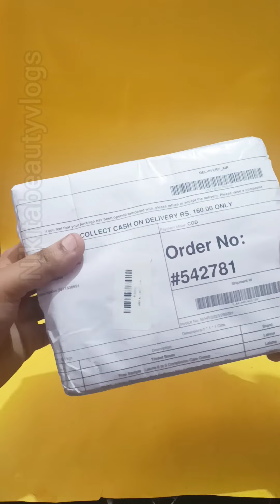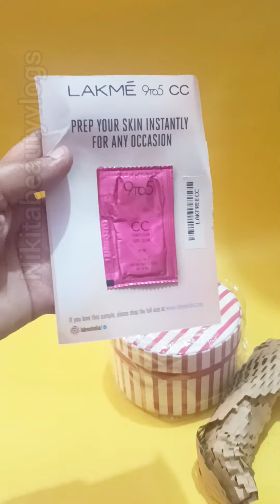lakme Loot offer Unboxing | Free Lakme Products | Nikita beauty vlogs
lakme loot offer
lakme unboxing
lakme eyesha
lakme lipstick
lakme 9 to 5
lakme 9 to 5 foundation

Thanks
Nikita beauty vlogs